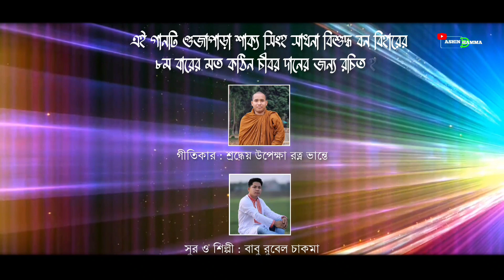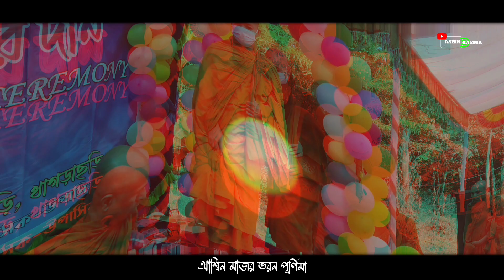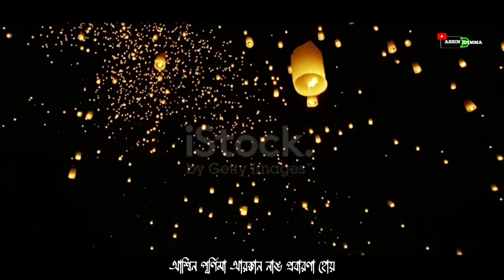New Buddhist Song 2023 | Gujapara Sakkya Singha Bisuddha Bana Vihar | Ceremony 2023 | by Rubel